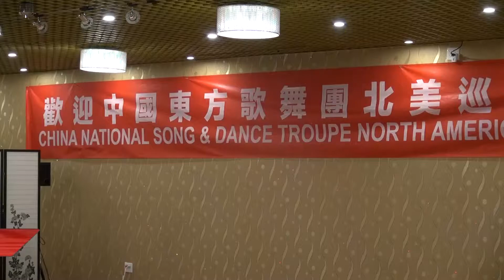8sian Media - LocalNews 012216 Oriental Dance Troupe